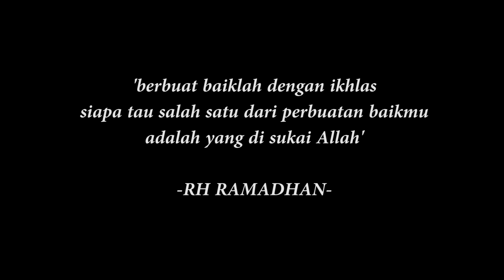RH RAMADHAN 2022 | KAMPUNG ORA UMUM eps. 12 | BUTUH THR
KAMPUNG ORA UMUM adalah series spesial ramadhan , di kemas secara komedi tapi ada pesan moralnya di akhir video